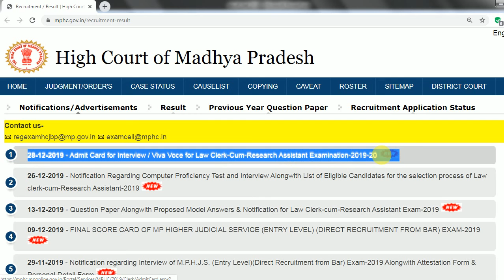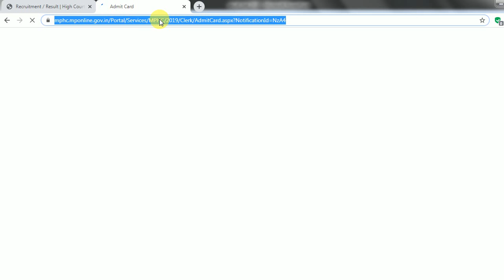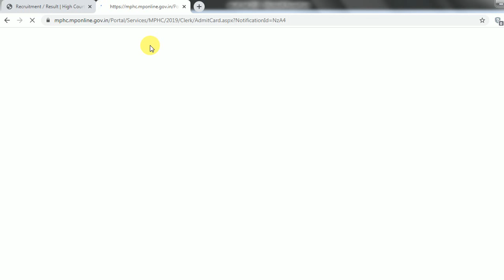Law clerk result 2019 - High court Madhya Pradesh